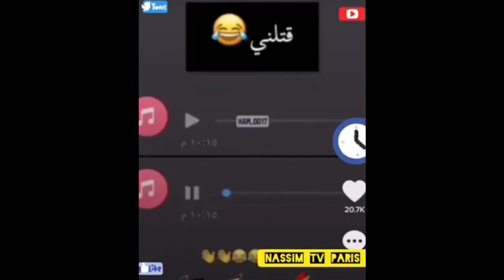ميمزات سلام عليكم الجزء الاول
استمتعوا بالفيديو انا لا املك اي شئ